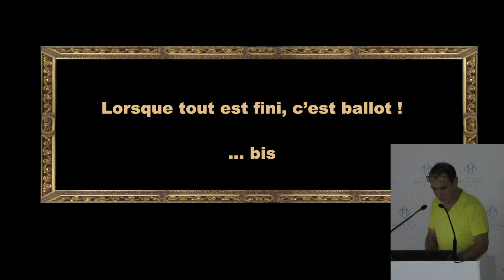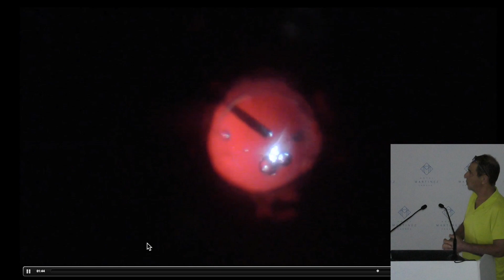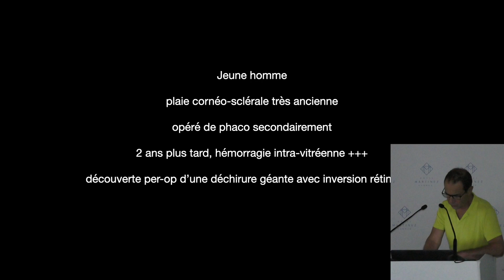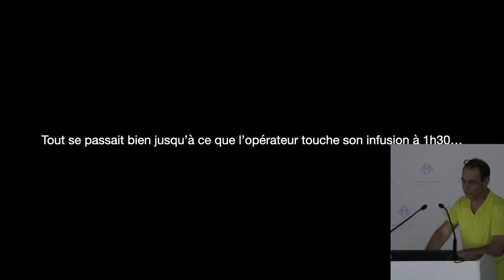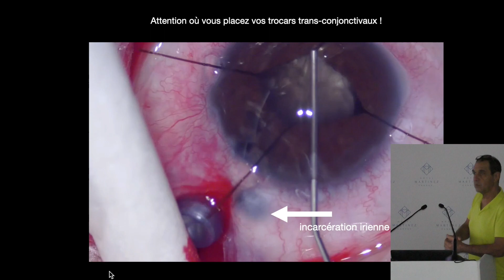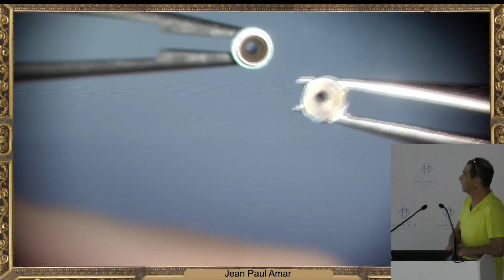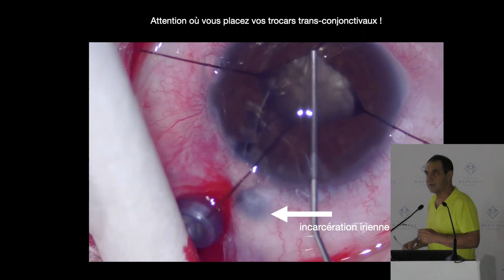Hémorragies de sclérotomies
En fin d'intervention hémorragie au niveau des sclérotomies. Traitement prévention